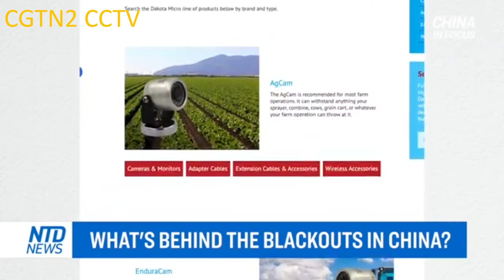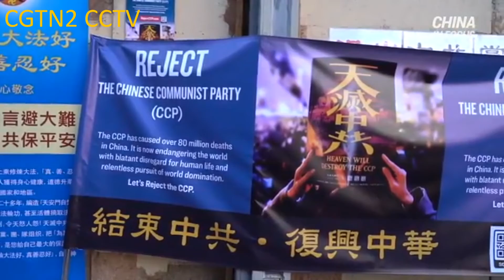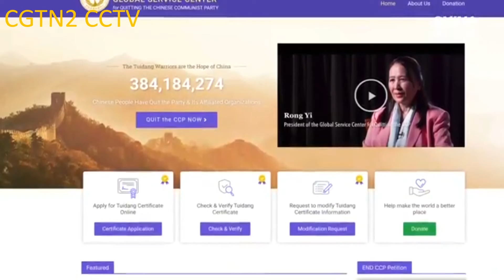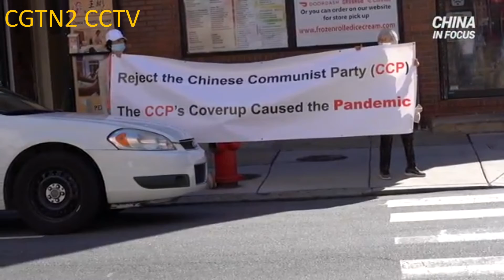CHINA released American Held Hostage after 3 years, Power shortages cause issues across China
CHINA released American Held Hostage after 3 years. Their father is one of China’s most-wanted corrupt officials. Beijing accuses him of committing major bank fraud.

Power shortages cause issues across China, and American businesses are feeling the pain. Coal shortages may play a role, but some say the real cause is the Chinese Communist Party’s global ambition. A China affairs analyst breaks it down.

America is spending big bucks to kick Huawei out of U.S. networks. One government agency is now lending a hand to rural telecom carriers.

Heavy rains drench northern China. The continued downpours have already caused flooding and mudslides.

China’s real estate industry seems to be booming, but many buildings are being ripped down.

00:00 Intro
01:22 CHINA released American Held Hostage after 3 years,
03:13 U.S. to replace Huawei equipment in networks
04:13 U.S.'s deal with MengWanzhou
05:15 Airbus wants more business with China
07:25 What's behind the blackouts in China?
10:55 Few workers seen: Evergrande’s half-built stadium
12:25 Heavy rain, mudslides hit several Chinese provinces
13:53 Why so many unfinished buildings in China?
15:19 Tech giants roll out more courier robots in China
17:01 Philly rally celebrates movement to quit CCP
19:44 UK sails through Taiwan strait, angering Beijing

20:56 Suspected North Korea ballistic missile test